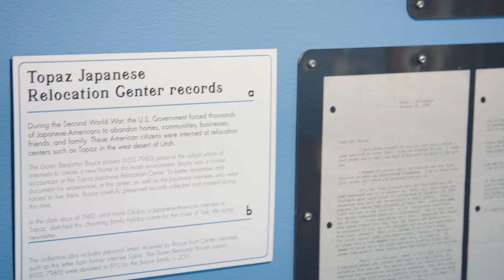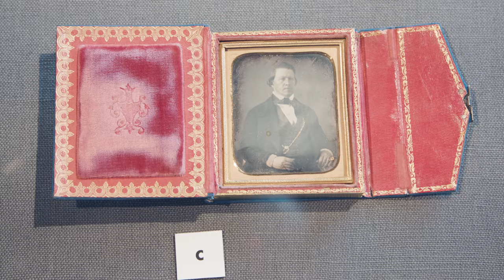Collecting, Preserving, & Inspiring: L. Tom Perry Special Collections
November 2017-April 2018
Level 3, Exhibits Gallery